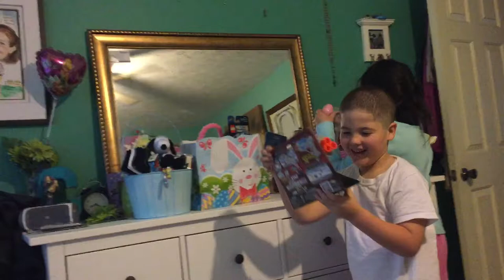EASTER 2016! | Family Friday | Ksquared Mom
A belated Vlog of our Easter this year!

Blue Skies via Youtube Music Library

:::::::::::::::::::::::::::::::::::::Get To Know Me:::::::::::::::::::::::::::::::::::::
 I am Delis, I am happily married to my wonderful husband , Kelvin Sr. and a Stay At Home Mom of 2 kiddos, Keillisse (8) and Kelvin Jr.(7). We live just South of Atlanta, Georgia. I love all things, homemaking, organization, crafting, and motherhood related.  Thanks for joining us on our journey through this thing called life!